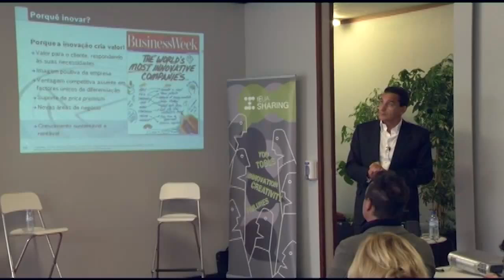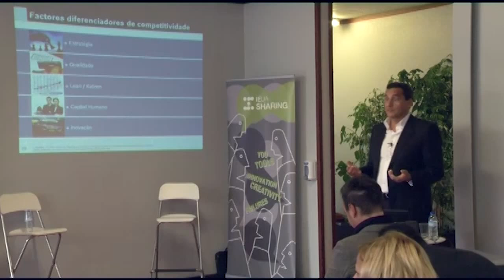João Paulo Oliveira - Fatores diferenciadores de competitividade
IEUA Sharing - 1 Temporada, 8 Edição (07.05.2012)

Fatores diferenciadores de competitividade
com João Paulo Oliveira, Administrador - Bosch Termotecnologia, SA